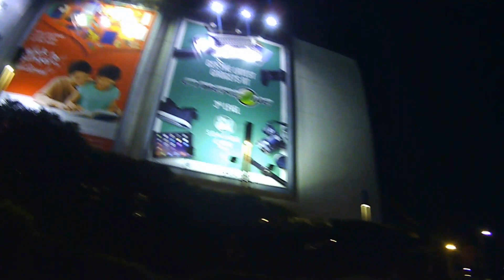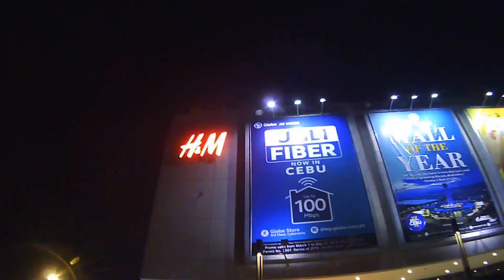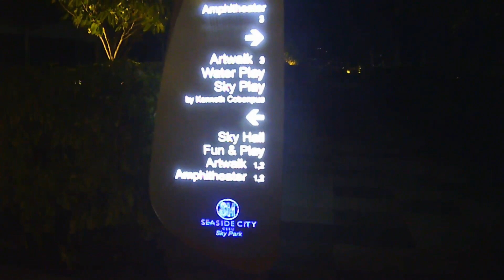Thursday Night SM Seaside Complex Walk Tour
SM Seaside Complex has now three 3 significant buildings .The newly built Cebu Ocean Park is about to open soon, SM Seaside Mall is the 56th mall of SM Prime Holding,Inc. in the Philippines and third within Cebu and Chapel of San Pedro Calungsod.

SM Seaside City Cebu is the first of many developments in the 30-hectare SM Seaside Complex. As the anchor development, it is slated to transform the city’s landscape as SM Prime builds residences, offices, an arena, a five-star hotel, and convention centers.  The Complex features “The Cube”, a steel sculpture that symbolizes strength and stability of Cebuanos and its consistency reflects SM’s continued commitment to excellence.

Progressive... Amazing Cebu!!!